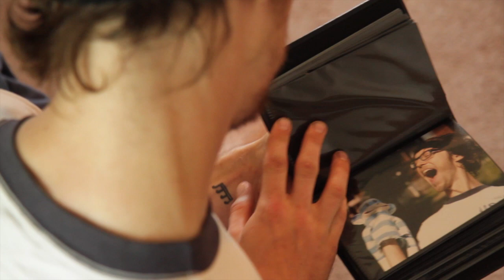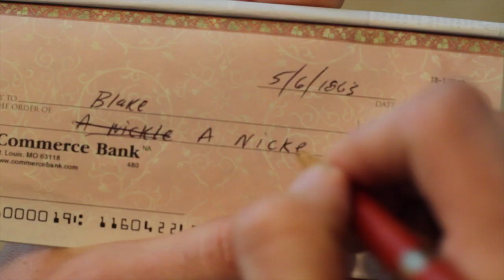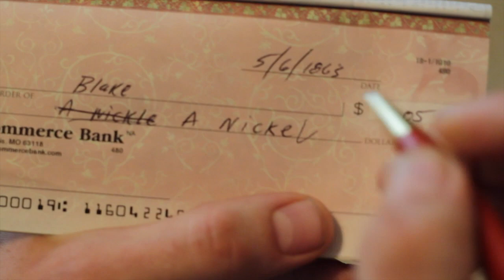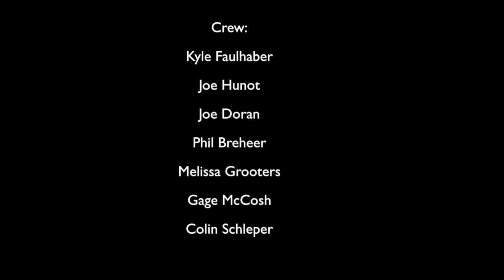The Delusionist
Frankie and Leo are best friends and do everything together. That is, until Leo is kidnapped by an unknown suited man. Sadly, Leo isn't the first puppet this psychopath has gotten his hand on.

Made entirely in 2 days for the 48 Hour Film Project 2012.
Genre: Comedy
Character: Duane Trammel, a Puppeteer
Prop: Checkbook
Line of Dialogue: "Where are we going?"